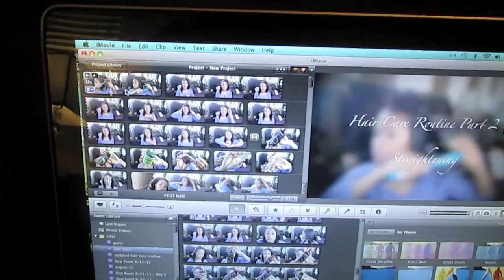MOMMY TO THE RESCUE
charissechristine